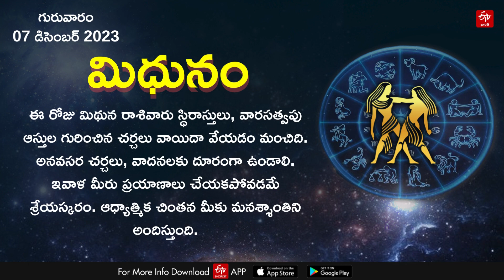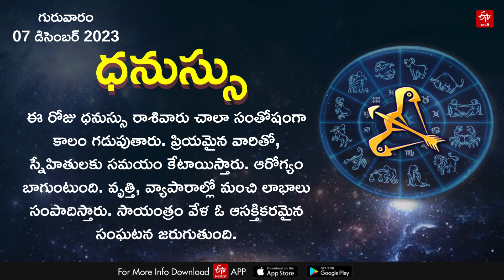ఆ రాశివారు రాశివారికి లక్ష్మీదేవి కటాక్షం ఉంటుంది || HOROSCOPE TODAY DECEMBER 7TH 2023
ఆ రాశివారు  రాశివారికి లక్ష్మీదేవి కటాక్షం లభిస్తుంది